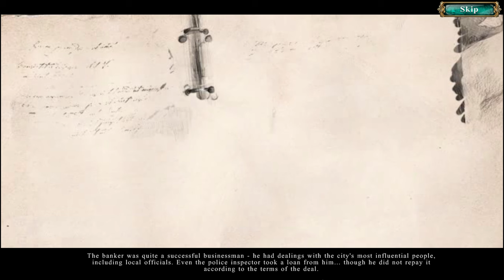Let's Play - European Mystery 3 - Flowers of Death - Full Walkthrough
A strain of toxic flowers has surfaced in the Netherlands, attacking locals and pulling them into lifeless comas. After being summoned to investigate this strange situation, you quickly realize that the plants aren't the only sinister thing happening in the city. Some of the city's most prominent citizens have been involved in shady dealings... and they might just be the cause of the horticultural horrors. Can you find the root of the mystery and stop the fatal flowers before falling victim to them yourself?

Available from:
Bigfish Games: